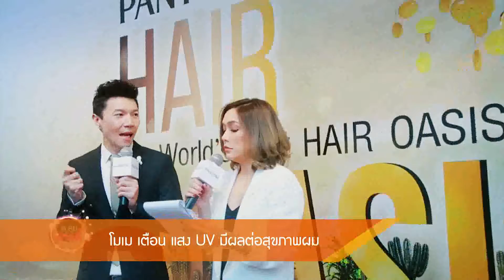Inside News Tonight | 11-05-2560 (4/4)